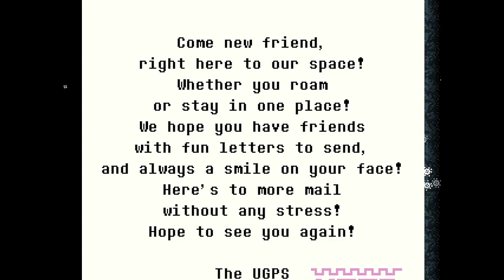A Nice Chill Breeze | Undertale Yellow (Ep. 2)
Undertale Yellow is a game about the yellow soul and what they went through in the underground before the Undertale game takes place